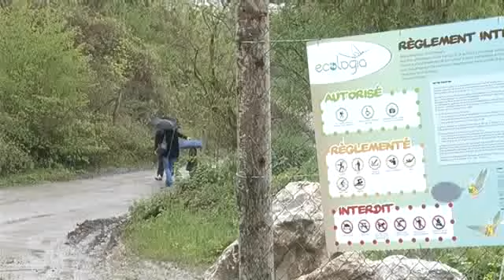Laval (Mayenne) : ouverture du parc de loisirs Echologia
Un nouveau parc de loisirs à vocation environnementale et patrimoniale vient d'ouvrir ses portes à Laval (Mayenne). Il s'appelle Echologia.
Reportage de Pierre-Erik Cally et Pascal Cosset